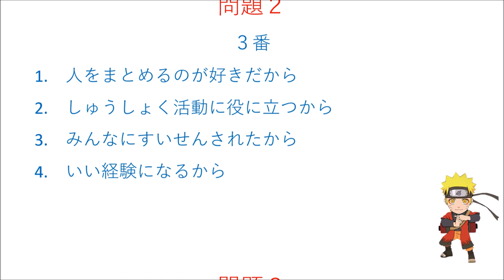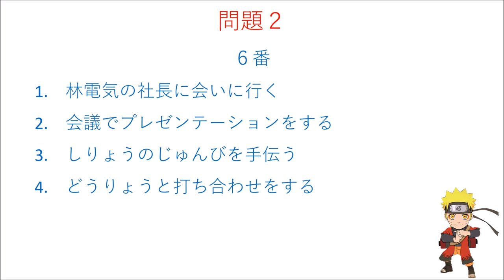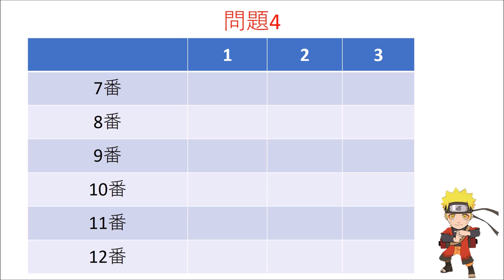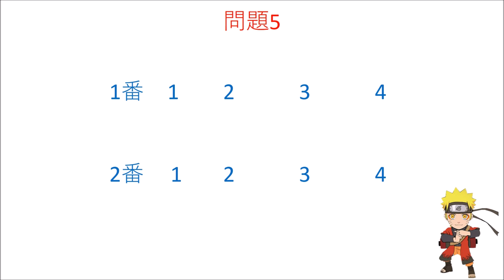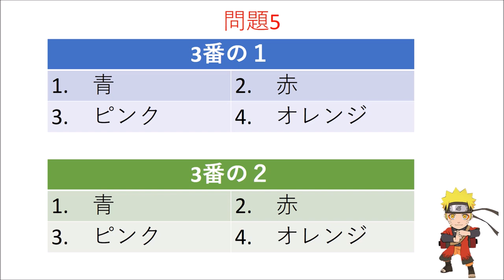Đề thi thử Nghe hiểu N2 - Lần 9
Mondai 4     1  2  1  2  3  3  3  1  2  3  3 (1điểm/ 1 câu đúng)
Mondai 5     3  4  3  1 (Câu 1, 2 4 điểm/ 1 câu đúng, Câu 3 mỗi câu nhỏ 3 điểm)